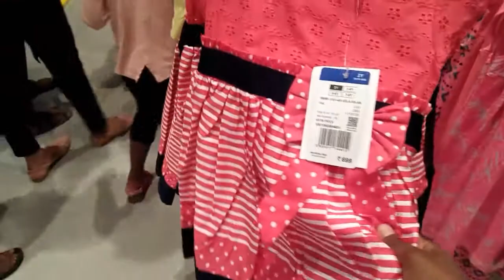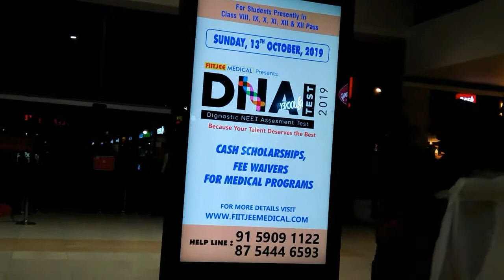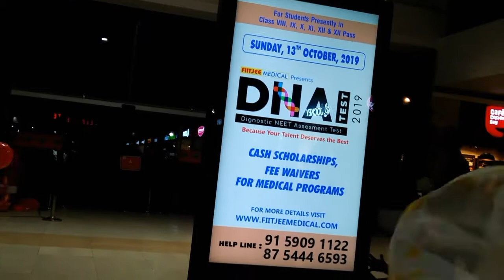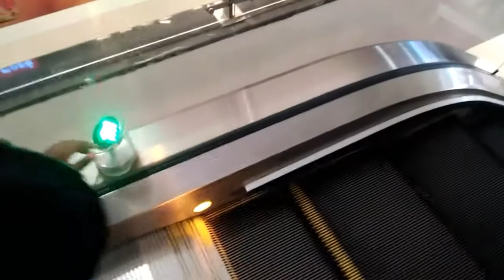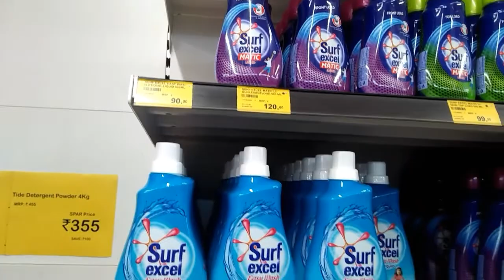Prozone mall VLOG SUNDAY OUTING